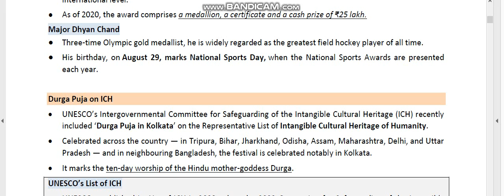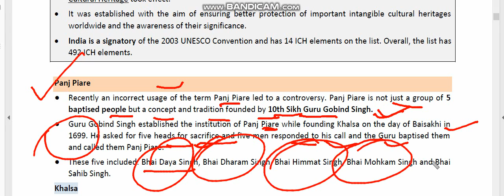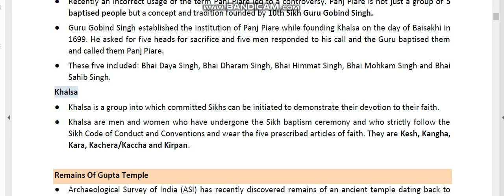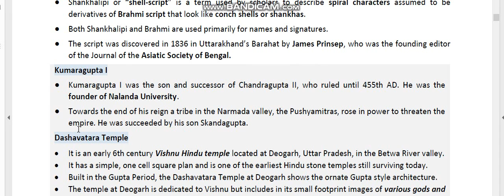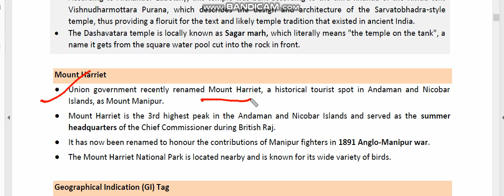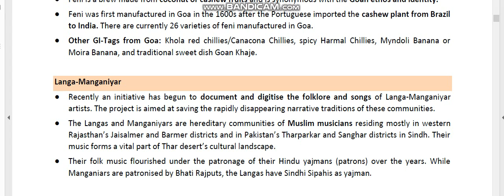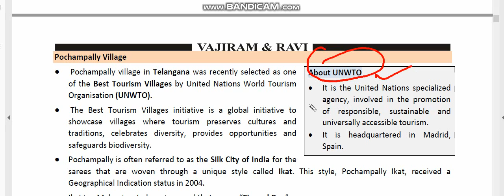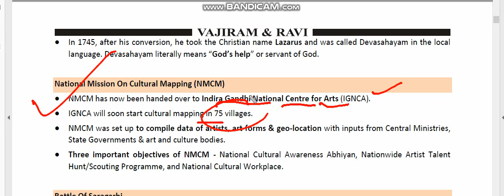Current Affairs Kaise Prepare Kare | Current Affairs Tayari Kaise Kare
GK Questions ll GK In Hindi ll GK Question and Answer ll GK Quiz llgeneral knowledge most important question GK quiz

general knowledge

general studies

IAS aspirant

your queries ⏩⏩
1. GK

यूक्रेन रूस विवाह क्या है
यूक्रेन डू संकट यूक्रेन करेंसी यूक्रेन की मुद्रा यूक्रेन की ताजा खबर यूक्रेन के बारे में जानकारी यूक्रेन और उसके संबंध यूक्रेन और उसके संबंध भारत की नजरिए से भारत और यूक्रेन का संबंध यूक्रेन और भारत के बारे में जानकारी के लिए यहां पर पहुंचे रूस और भारत की जानकारी यूक्रेन और उस विवाद रूस और यूक्रेन के बारे में क्वेश्चन एग्जाम क्लियर करने के लिए यह वीडियो जरुर देखें सबसे प्रसिद्ध विवाद दुनिया का सबसे फेमस विवाद विवाद ऐसा जिसे तीसरा विश्व युद्ध होने की जाहिर की जा रही हो संदेशा ऐसा लग रहा है जैसे दुनिया खत्म के कगार पर पहुंच चुकी है तो इसको समझने के लिए जाननी के लिए जरूर इसको शंकों करें ताकि आपको अंडरस्टेंडिंग पैदा हुआ समझ पाएंगे कि दुनिया में और क्या-क्या विवाद हो रहा है इसको शंकों करने के लिए आप यहां पर पहुंचे और अपने आप को मोटिवेट डिड करें मोटिवेशन वीडियो

video is for educational purposes only copyright disclaimer under section 107 of the copyright act 1976 allowance is made for fair use for purposes such as criticism comment news reporting teaching scholarship and research fair use is a use permitted by copyright statute that might otherwise be infringing non-profit educational or personal use tips in balance in favour of fair us